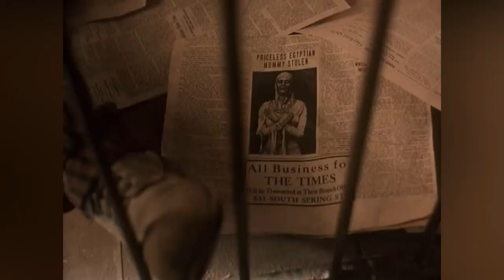Origin of The Crypt Keeper Explored - This Is How TV's Most Influential Horror Host Came Into Being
Tales From The Crypt is a unique horror franchise because it presents both real and artificial horror to gives us horror fanatics a pleasurable yet deadly ride. Naturally, the iconic anthology became a favorite among the masses as soon as it premiered, but a significant contributing factor to its success has to be its famous narrator and host, the Crypt Keeper. He used a plethora of puns and introduced and concluded the show in his well-known outspoken manner. The show ran for seven seasons and comprised more than a hundred episodes. But there was one episode titled Lower Berth that detailed the origin story of the Crypt Keeper. The show was known for its surprise endings, and the episode Lower Berth followed suit. It was the only show where he actually appeared in the story rather than serving as the show’s host. Apart from the show, there has been an animated show titled Tales from the Cryptkeeper and two films titled Demon Knight and Bordello of Blood. In this video, we will explore episode 15 of Season 02 of the show that details the story of a traveling carnival and serves as the origin story of the Crypt Keeper himself. Furthermore, we will chalk out the differences in the origin stories of the Crypt Keeper from the show and the comic on which it is based.